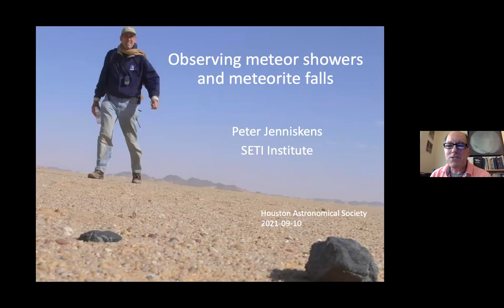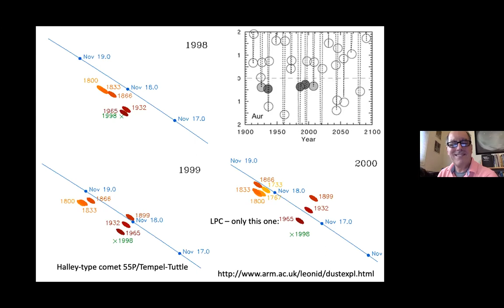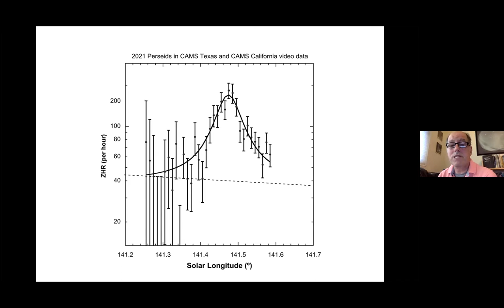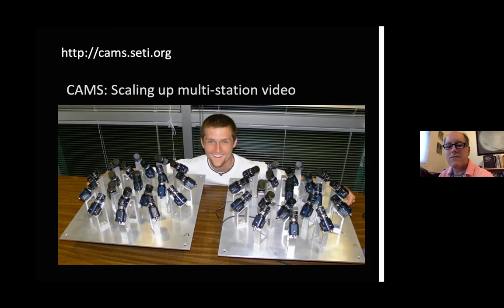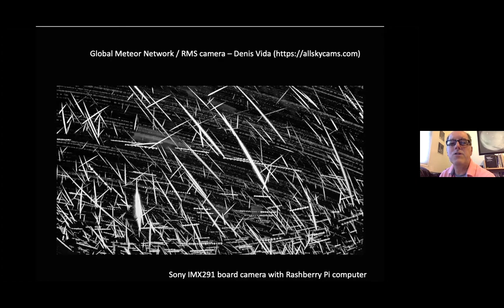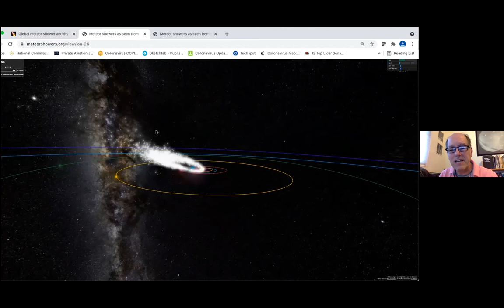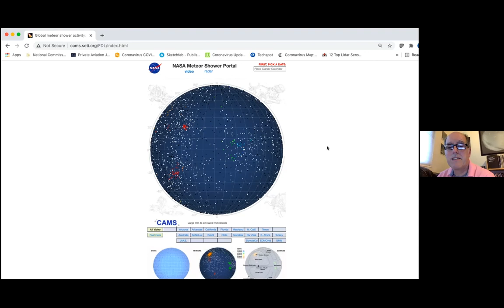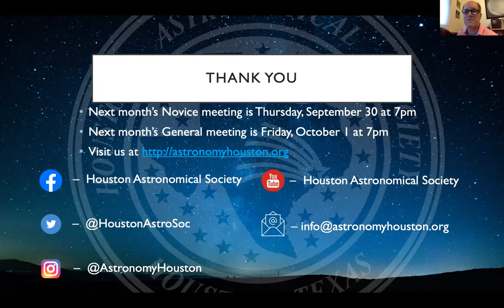Observing Meteor Showers and Meteorite Falls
Meteor showers have captured the interest of sky watchers since antiquity. As observers began to systematically observe the night sky, it became apparent that meteor showers tended to occur on certain dates during the year, with meteors appearing at different rates and originating from different points of the sky. The recent Perseid meteor shower is a great example of a well known shower that sometimes surprises with an flare up of a high rate of meteors observed.

While the vast majority of meteorites burn up in the atmosphere, on occasion, a larger one will disintegrate and create what is known as a fireball. Sometimes, from the fireball, pieces of the meteor wll fall to earth and are then known as meteorites . Tracking a fireball, and recovering meteorites can add to our knowledge of the composition of the Solar System and how it formed.

Dr Peter Jenniskens will inform us of the nature of meteor showers, and how best to observe them. He will also tell us about meteor falls, and how they sometimes can be tracked so that known meteors can be recovered for further analysis.

Our Speaker – If you ever spend a night under the stars watching for meteors and saw something unusual, you may want to meet astronomer Dr. Peter Jenniskens. He’s an expert on meteor showers and author of Meteor Showers and their Parent Comets the definitive book on over 700 known meteor showers. Peter currently runs the NASA sponsored Cameras for Allsky Meteor Surveillance (CAMS) project which uses a global network of security cameras used to track meteors with sufficient data to confirm their orbits. The project aims to verify some of the 300+ meteor showers in the IAU Working List that need confirmation.

Peter is a meteor storm chaser, who likes to watch meteor showers where they are at their most spectacular: high above clouds in an airplane. His NASA sponsored multi-instrument aircraft campaigns have brought teams of researchers to Japan, Israel, and Spain to study the 1998 – 2002 Leonid meteor storms. In 2007 and 2008, he studied from the air an encounter with the dust of long-period comet C/1911 N1 (Kiess) and the Quadrantid shower. More